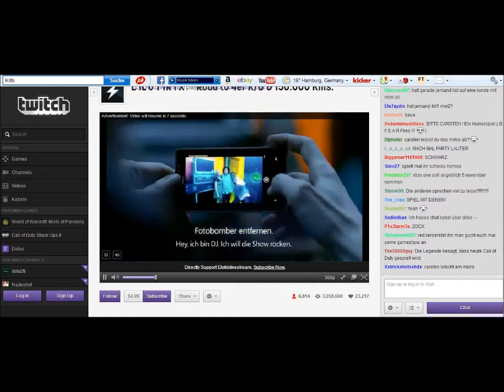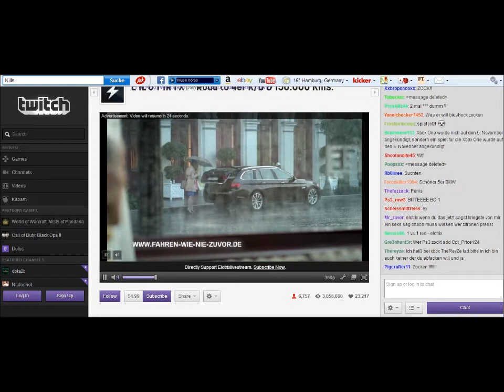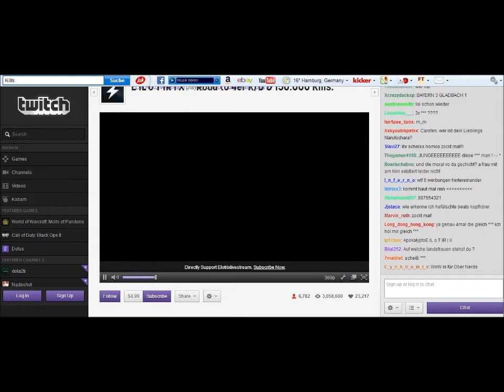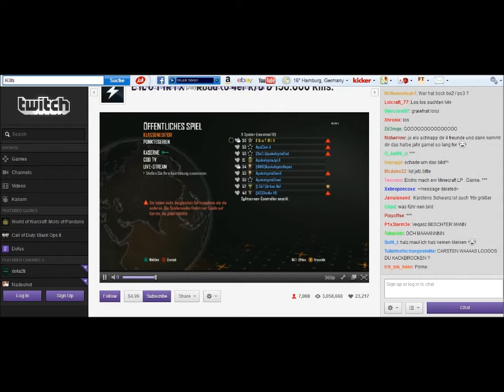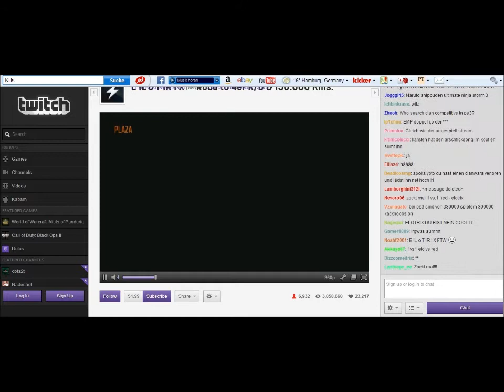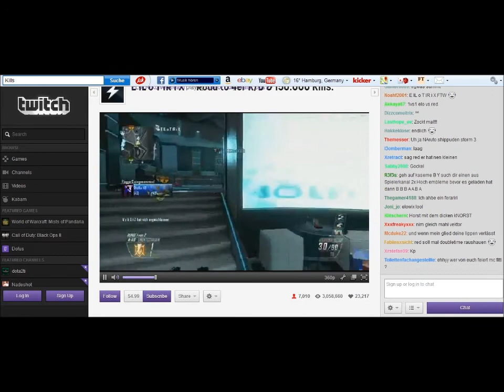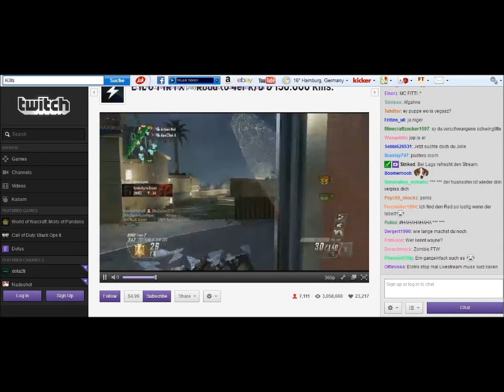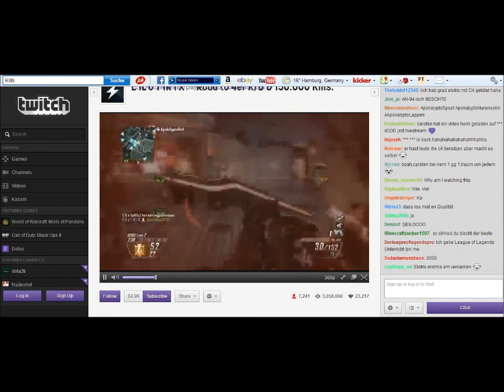Elotrix Livestream von 9.8.2013 bis 10.8 2013 [Teil1]